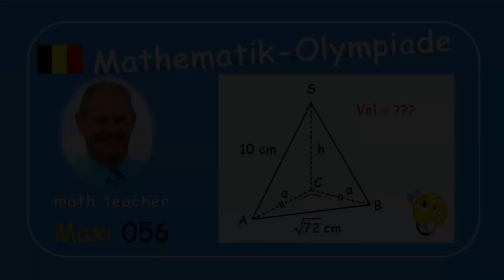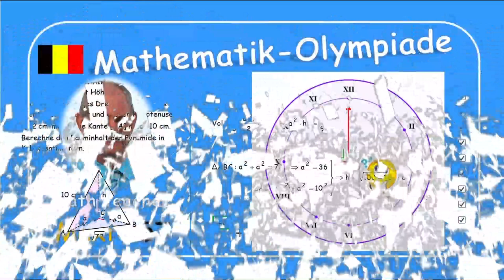Mathematik-Olympiade Maxi 056